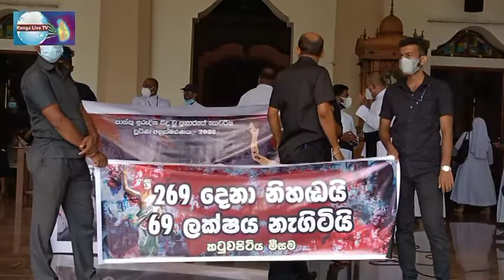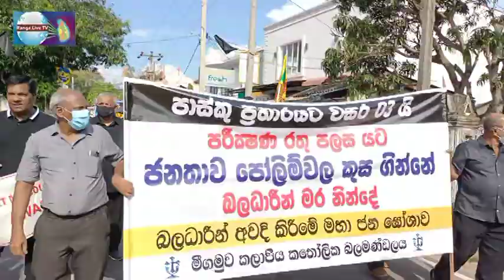කටුවපිටිය දේවස්ථානයේබෝම්බපිපිරි වසර තුනක් පිරීම නිමිතෙන් කතෝලික ඡනතාව විරෝධයක 21 04 2022